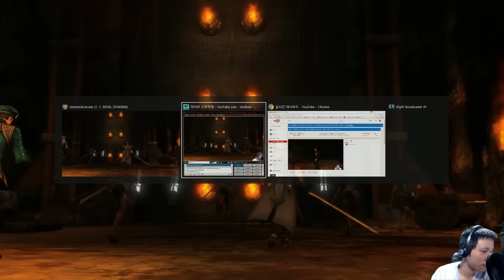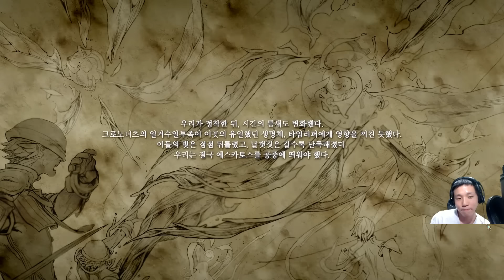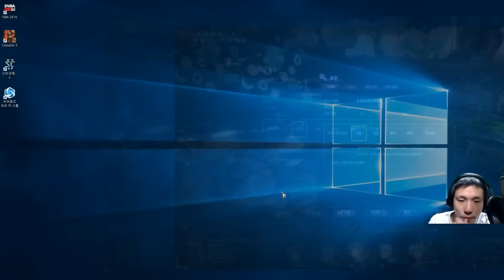[9.21] 생방송 : 창세기전 4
창세기전 시리즈의 최신작, 창세기전 4를 플레이합니다.
흥미로운 요소들이 분명 엿보였지만, 온라인 게임들의 규격화된 시스템들 때문인지, 몸에 맞지 않는 옷을 입은 듯한 불편한 흐름으로 아쉬움이 많습니다.